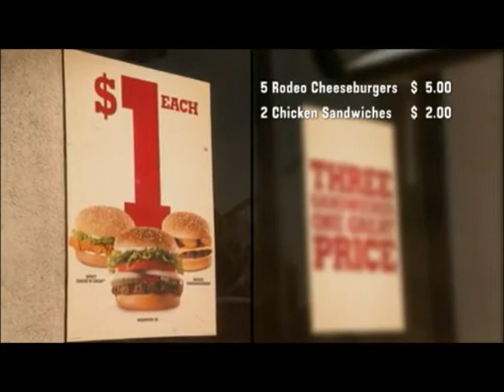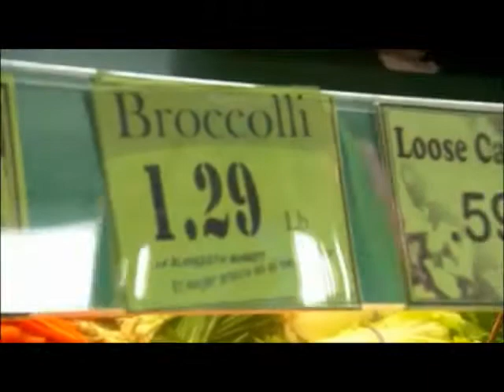Food Inc - Vegetables or Medecine?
Edited excerpt from Food INC for Zavitz Math Assignment 3 for University of Ottawa's Teacher's College